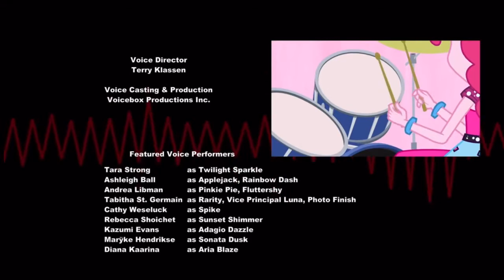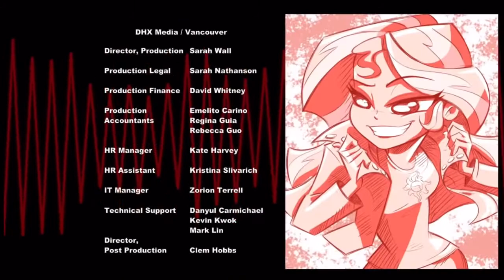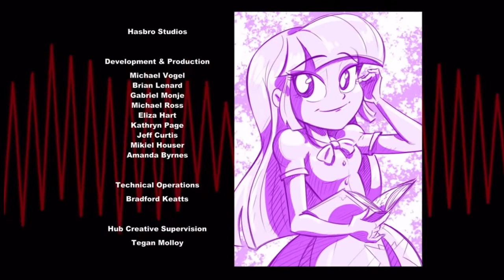Shine like rainbows (piano version)